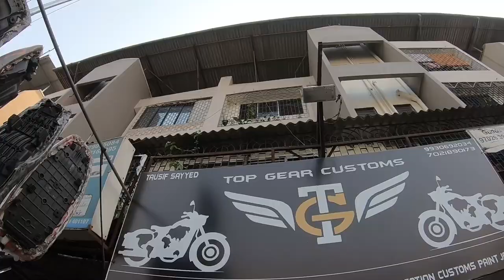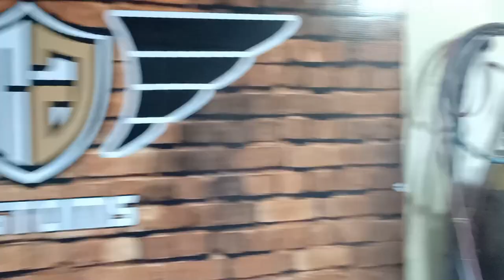How to Make Snow Chain for Royal Enfield Himalayan | Ready for Snow Ride | Thanks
Hi

Products Used:
1. Anchor Lead Chain - 45 ft.
2. Stainless Steel Spring Snap Hook Carabiner - 4
3. Tension Spring - 8

Front Tyre Dimensions:
Long Chains - 6 ft each - Total used 2
Small Chains (for combining) - 7-1/2 inch each - Total used 11

Rear Tyre Dimensions:
Long Chains - 5 ft each - Total used 2
Small Chains (for combining) - 11-1/2 inch each - Total used 10